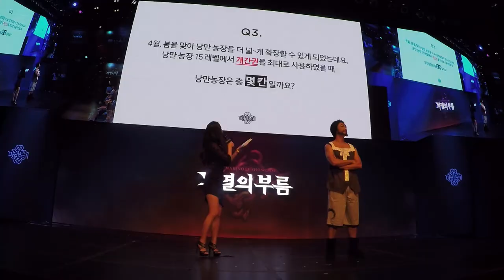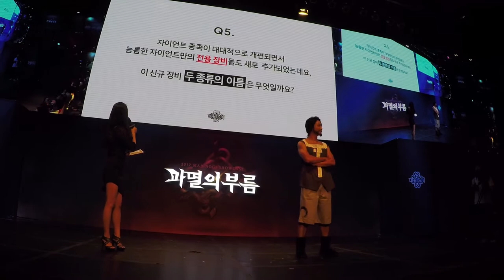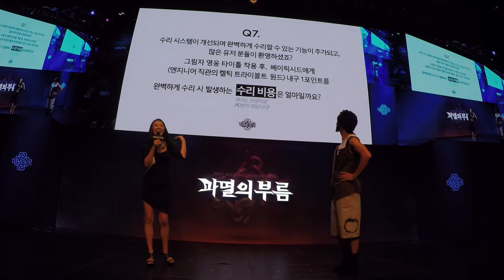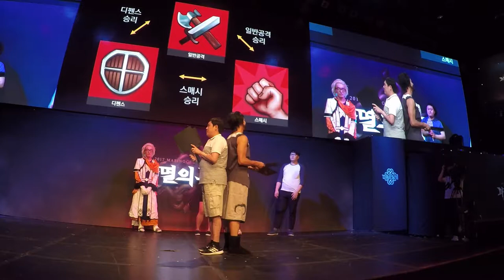[마비노기] 쇼케이스 후기 2부! (퀴즈문제, 아레나대결!) By로젠젠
마지막 3부는 다음주에 올리겠습니다!!